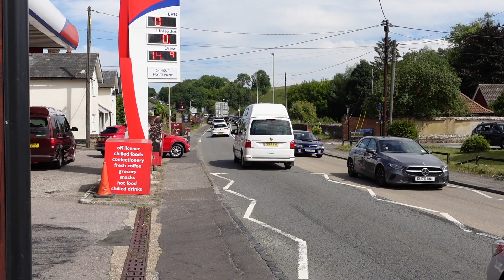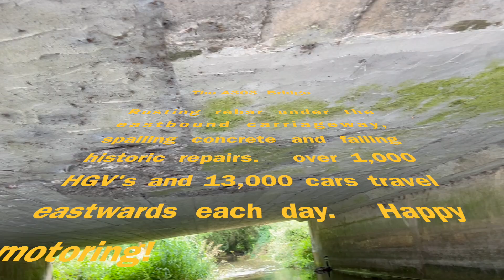A303 Traffic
Friday 16th August 2024 - a bit of scene setting.  Just an ordinary Friday